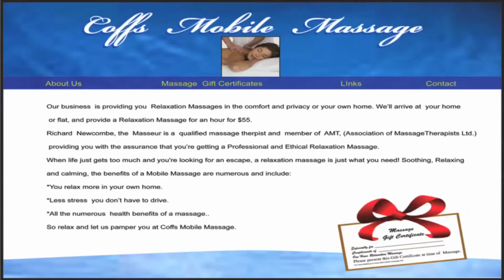2012 Showreel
Showreel containing snippets of work from 2012